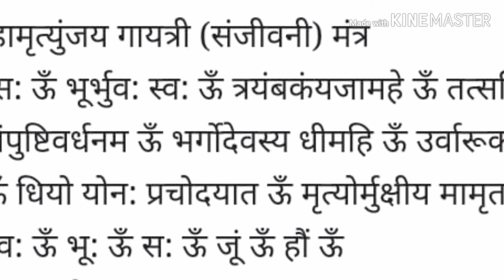मृत संजीवनी मंत्र क्या है इसे किसने बनाया और कौन कर सकता है। इसका जाप और इसके लाभ क्या है।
मृत संजीवनी मंत्र क्या है इसे किसने बनाया और कौन कर सकता है।इसका जाप और इसके लाभ क्या है। किसी महान गुरु कि उपस्थित मे हि इसका जप करे अन्था इसका जाप न करे।